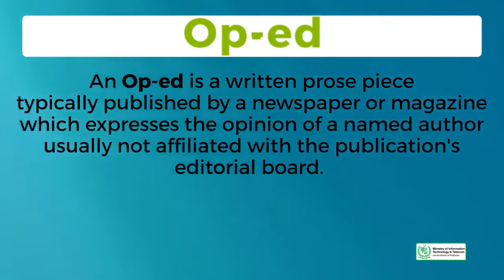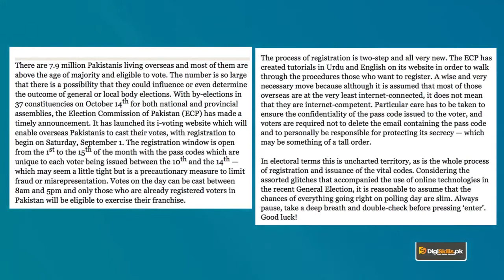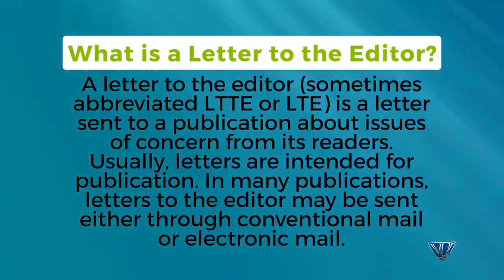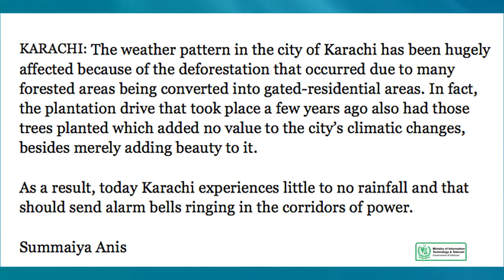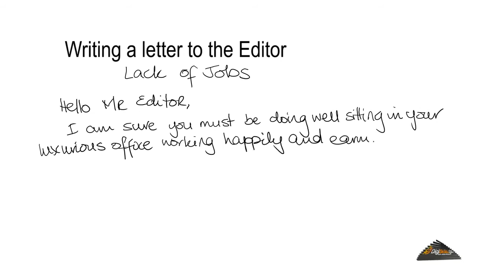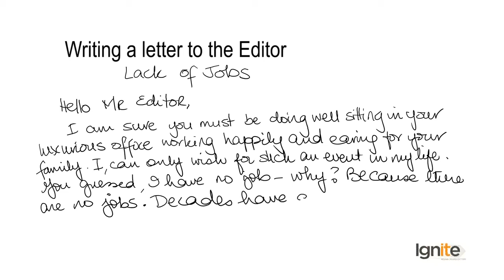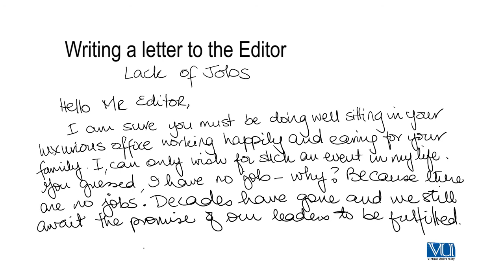Creative Writing in Urdu Hindi by Digi Skills | Writing an Editorial and Letter to the Editor